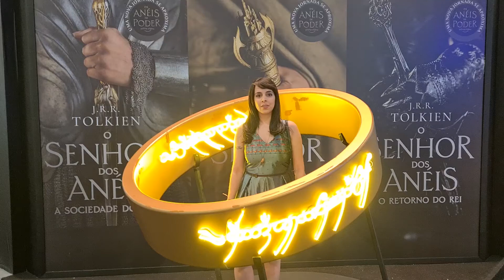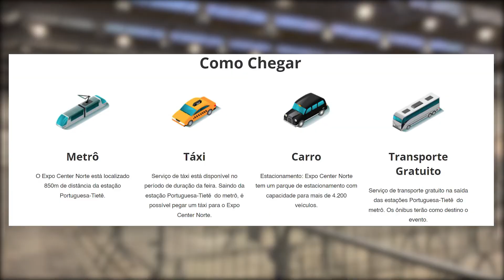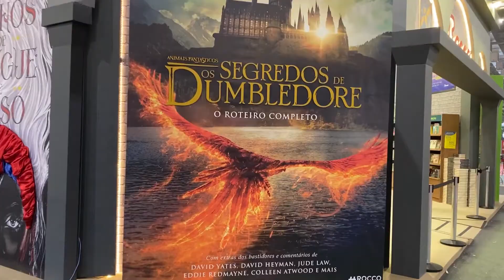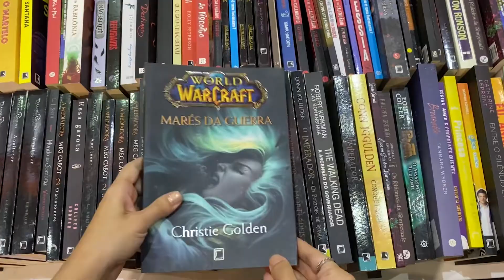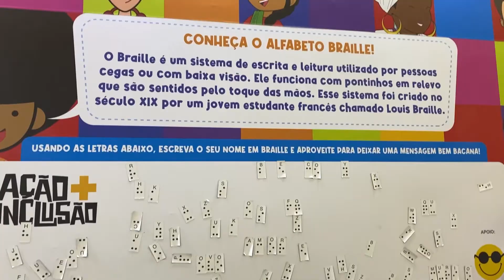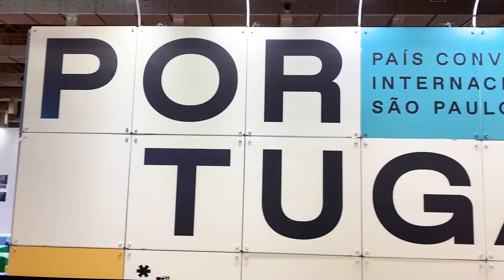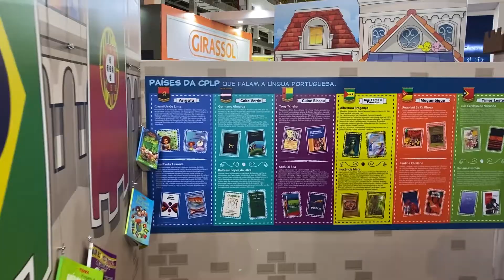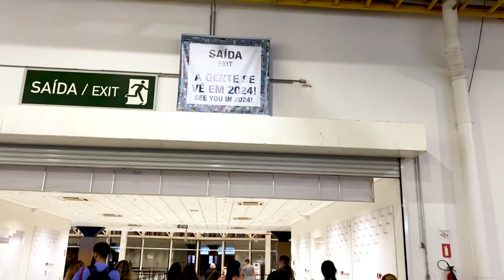BIENAL DO LIVRO SP - LOCAL, INGRESSOS, CASHBACK, COMO CHEGAR E MAIS [GUIA COMPLETO]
BIENAL DO LIVRO SP - LOCAL, INGRESSOS, CASHBACK, COMO CHEGAR E MUITO MAIS [GUIA COMPLETO]

Encontro das principais editoras, livrarias e distribuidoras do país, que apresentarão seus mais importantes lançamentos.

A Bienal Internacional do Livro de São Paulo é o palco para o encontro das principais editoras, livrarias e distribuidoras do país. Esse reencontro está marcado para os dias 2 a 10 de Julho no Expo Center Norte com uma programação multicultural abrangente que mescla literatura, gastronomia, cultura, negócios e muita diversão!

O evento é palco para celebrar a transformação que os livros fazem na vida das pessoas, e mais uma vez supera todas as expectativas comercializando 100% do espaço disponível com diversos expositores trazendo novidades para o todos os públicos.

Para completar essa edição histórica, teremos como Convidado de Honra - Portugal, quando celebramos os 200 anos da independência do Brasil, unidos eternamente em nossa língua pátria.